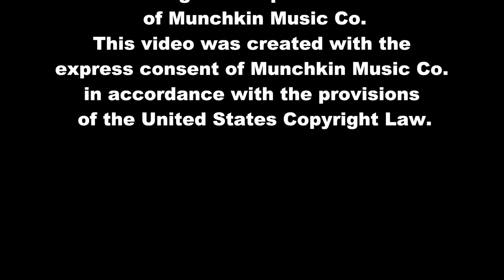America Drinks and Goes Home-Lee Tomboulian & Ana Choired Taste with Lauren Kinhan and Janis Siegel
Our version of Frank Zappa's classic parody of lounge music, featuring dancer Susan Campanaro, video Kaylé Brecher, sound Paul Wickliffe, singers special guests Lauren Kinhan and Janis Siegel, with ACT stalwarts John McMahon and Dylan Pramuk (who is also in the Royal Bopsters). Additional lyric, piano and arrangement by Lee Tomboulian, bass John Adams, drums Frank Bellucci.

This reproduction is made with the express consent of Munchkin Music Co. in
accordance with the provisions of the United States Copyright Law.